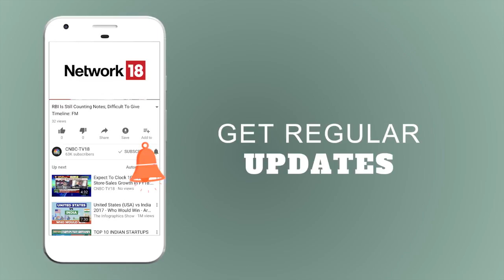Raghuram Rajan on US Tax Code Overhaul || CNBC TV18 Exclusive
Former RBI governor Raghuram Rajan says that central banks will have to raise rate gradually & he adds that the US tax plans will boost the economy.